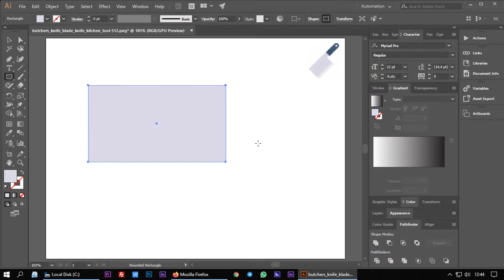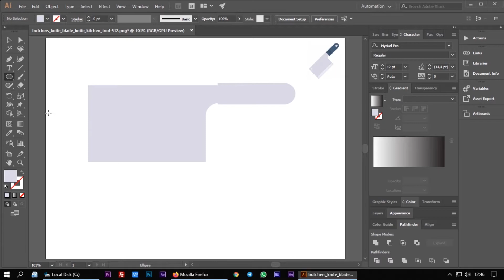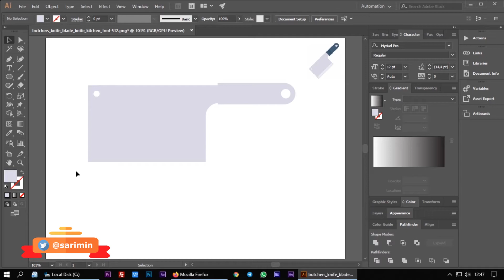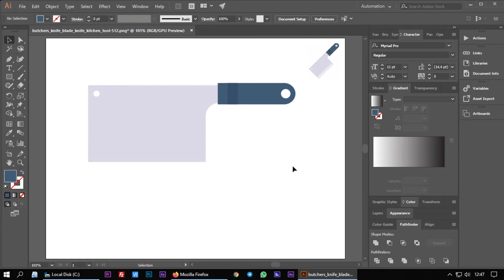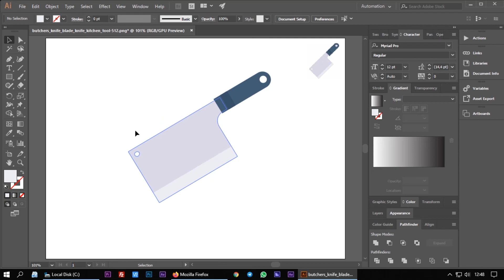Cara Membuat Pisau Daging | Flat Icon Adobe illustrator Tutorial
Di video ini dan beberapa video lainnya saya coba membuat tema logo sederhana. Minimal teknik-teknik sederhana yang diterapkan bisa dipakai untuk membuat logo lain sejenisnya.

Audio
Title: That Part